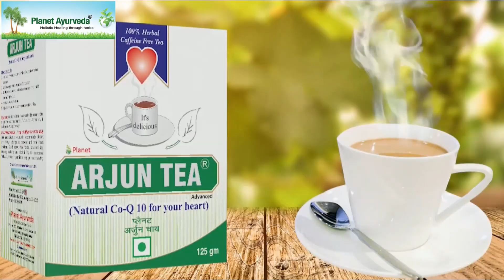ਇੰਟਰਨੈੱਟ ਦੀ ਜਾਣਕਾਰੀ ਨੂੰ ਸਮਝ ਲਿਆ ਖੁਫੀਆ ਰਿਪੋਰਟ ! ਭਾਰਤ ਮਸਲੇ ਨੂੰ ਲੈ, ਟਰੂਡੋ ਤੇ ਵਰ੍ਹੇ ਓਹਨਾ ਦੇ ਹੀ ਵਿਰੋਧੀ